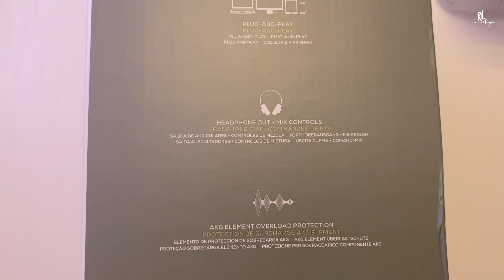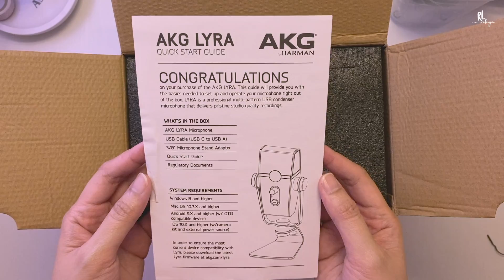AKG Lyra Ultra-HD Multimode USB Microphone Unboxing Vlog (aesthetic) | ryanliannvlogs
Annyeong Yaedeul A! - 안녕 얘들 아!  - ( Hello Guys! )

Hope you enjoy watching our videos.

What's in the box:
1 x Lyra Microphone
1 x 2m (6.6ft) USB cable (USB type-C to USB type-A)
1 x Registration card for Ableton Live 10 Lite
1 x Quick start guide, warranty, safety/regulatory sheet

AKG Lyra Microphone Description:
Transfer Protocol: USB 2.0
Transducer: 4 proprietary, permanently polarized back plate, condenser capsules
Capture ModesSelectable; Front, Front & Back, Tight Stereo and Wide Stereo
Frequency Response20Hz – 20kHz
Bit Depth / Sample Rate24-bit / 192 kHz
Maximum SPL129 dB SPL (0.5% THD)
Power Requirement/Consumption5V USB / 75 mA
Headphone Impedance16 ohms
Headphone Power Output (RMS)43 mW
Headphone THD 0.009%
Headphone Frequency Response20 Hz – 22kHz
Headphone S/N Ratio98.0 dB

Height247.5 mm (9.72 in.)
Width107.90 mm (4.23 in.)
Length152.50 mm (6 in.)